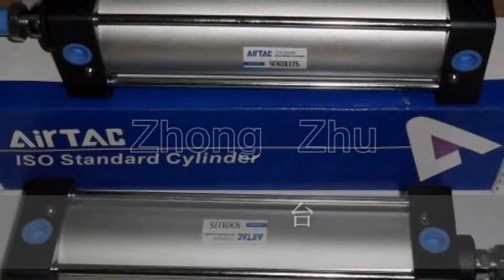Air compressor parts sand casting equipment